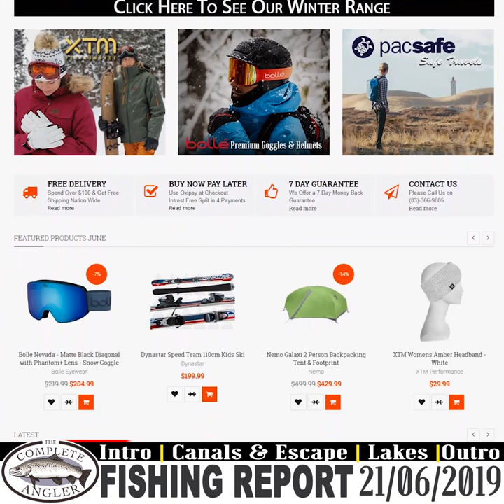The Great Ohau C Salmon Escape - Complete Angler Fishing Report 21.06.2019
The Great Ohau C Salmon Escape - 1 Week Later
Shortest Day Coming Up
Time For Lakes

Complete Angler Fishing Report 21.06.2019
by Malcolm Bell

For the Christchurch, New Zealand Region

Staffed by professional anglers, high-quality products - The Complete Angler NZ Ltd